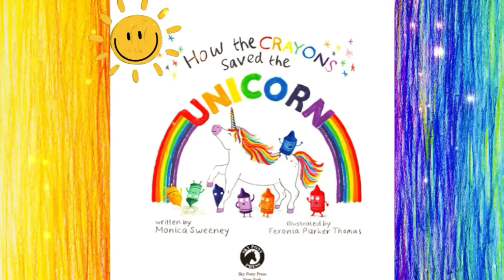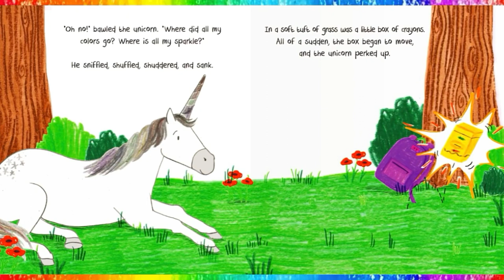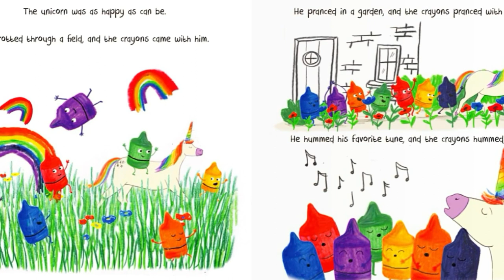🖍How the CRAYONS saved the UNICORN🌈🦄Read Aloud Story Books For Kids/Kids Books Read Aloud📚